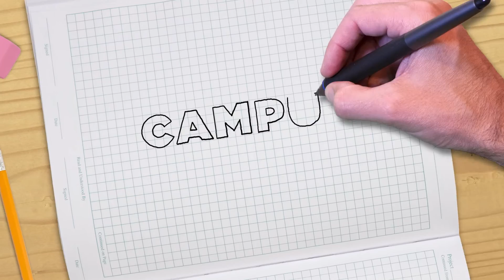Harvey Mudd College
Harvey Mudd combines the small class sizes and close-knit community of a liberal arts college with academics geared toward math and science.